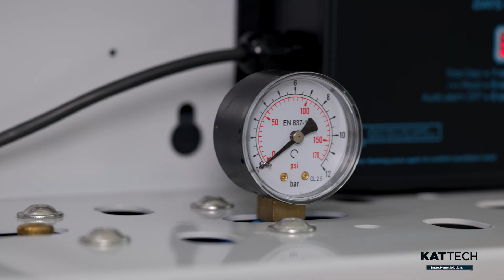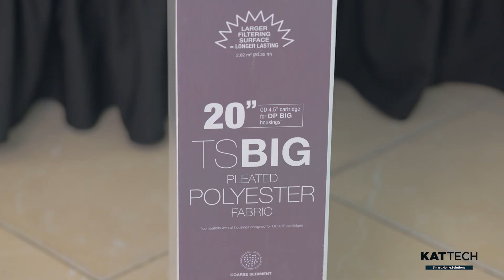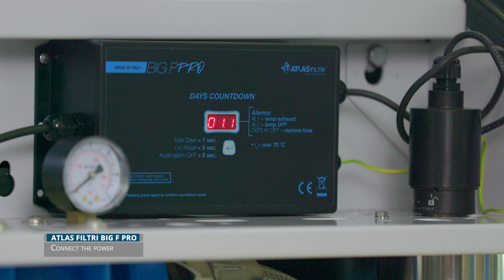Kat-Tech Atlas filter